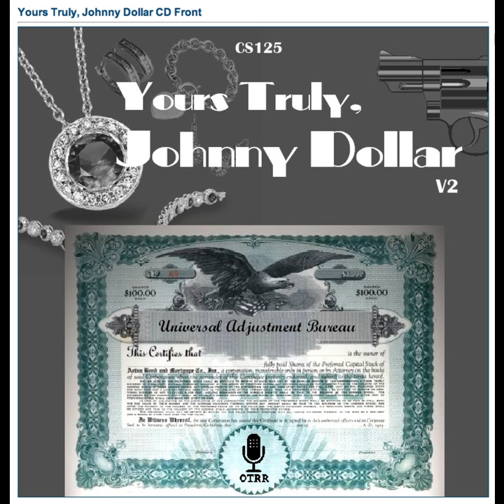Yours Truly, Johnny Dollar - 580824 600 The Noxious Needle Matter